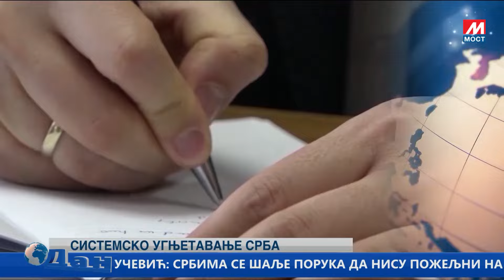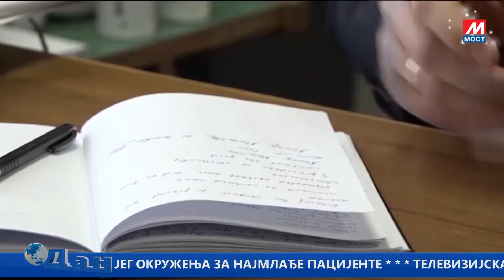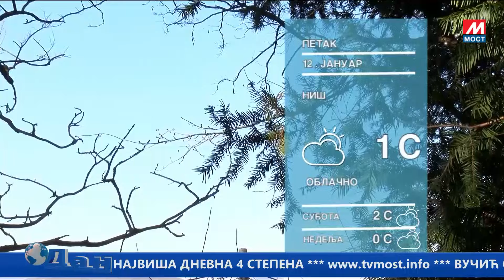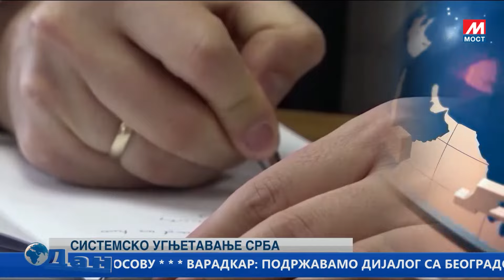DAN TV MOST 11 01 2024